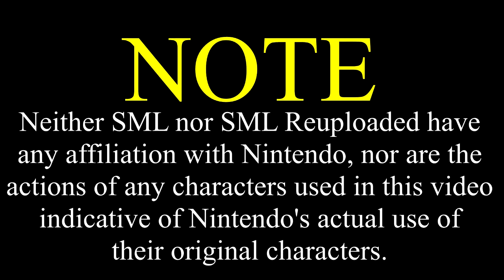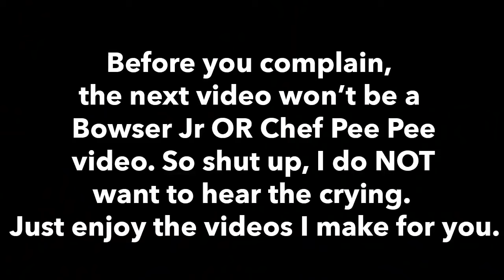SML Movie: Bowser Junior's Pet [REUPLOADED]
Original Description: Bowser Junior wants a pet!

THE NEXT VIDEO WILL NOT BE BOWSER JR SO DO NOT CRY